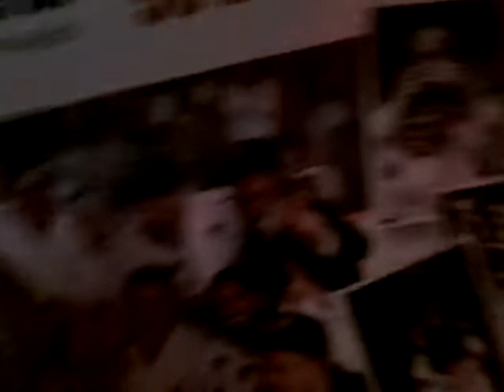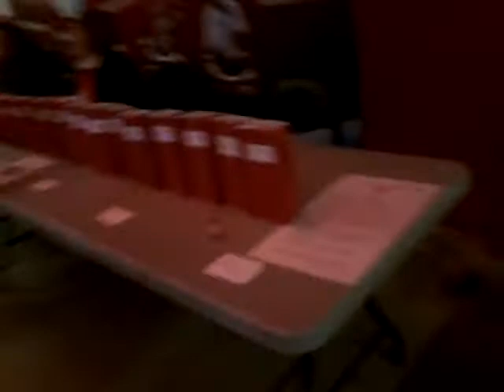Soo Greyhounds Hockey